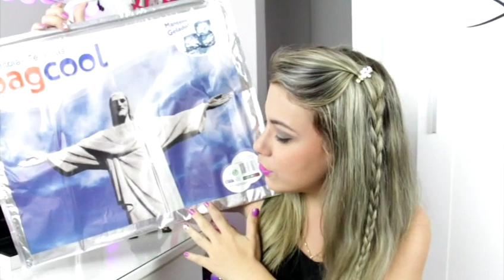Comprinhas / Fashion Haul - Kathy Castricini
-Katheryne Castricini é uma blogueira do Rio de Janeiro que apresenta seu próprio canal no Youtube! Os temas variam entre  moda, beleza, dicas, vlogs, DIY, fitness e viagens! Gostou?